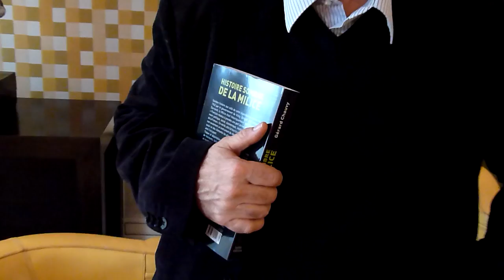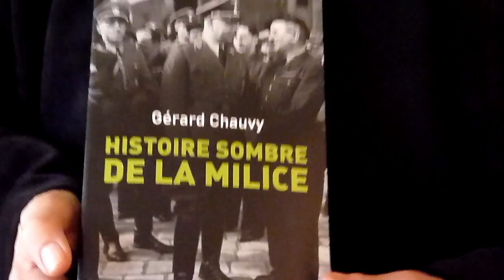blog vidéo Gérard Chauvy livre sur Milice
En janvier 1943, il y a 70 ans, était créée la Milice par le collaborateur Joseph Darnand.
La Milice fut le bras français armé au service des nazis. A Lyon, omme ailleurs, elle mena une action redoutable. Gérard Chauvy, écrivain et journaliste, a publié plus de 20 livres sur la période 1939-45. Avec son dernier livre, il fait le point sur la Milice.